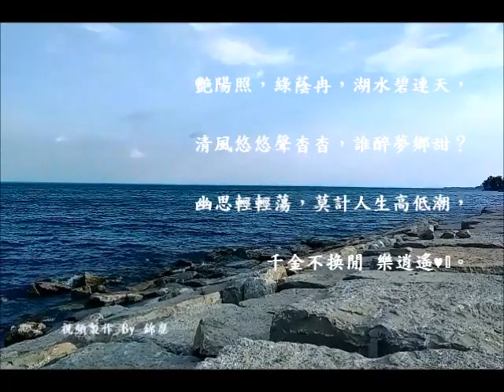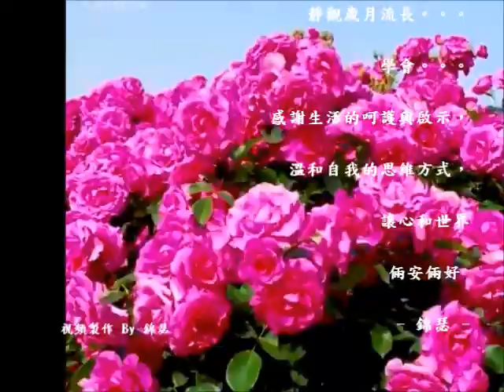慢品人間煙火，靜觀歲月流長。。。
錦瑟 午后隨拍 in Oakville 安大略湖畔